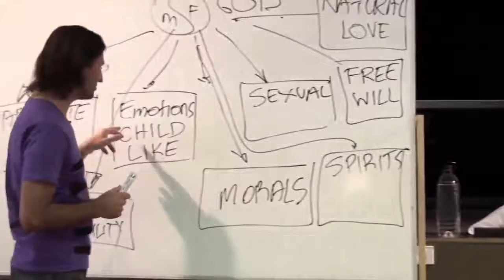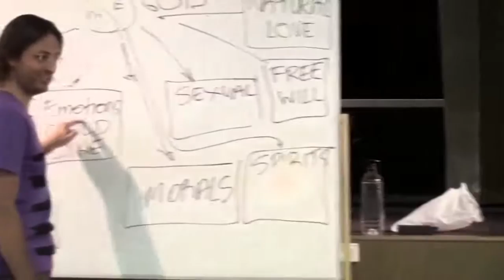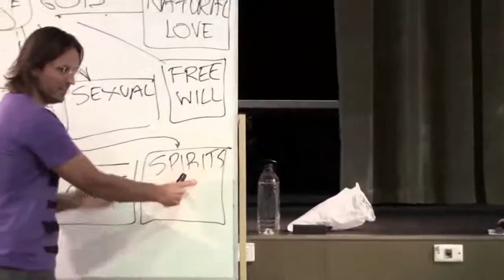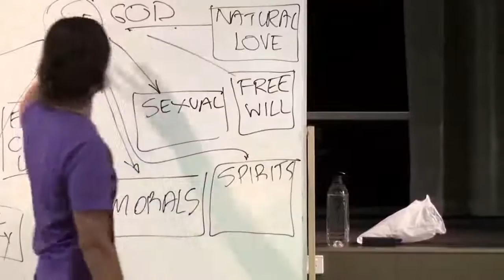How to Release Unloving Emotions?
FULL ORIGINAL:
20090927 Overview of Divine Truth - Secrets Of The Universe S2P1

Cut:
48m55s - 52m54s